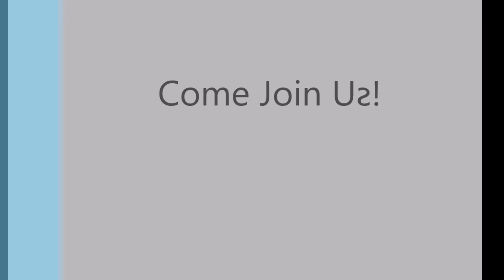Düzce Üniversitesi 2015-2016 İngilizce Hazırlık Öğrencilerimiz